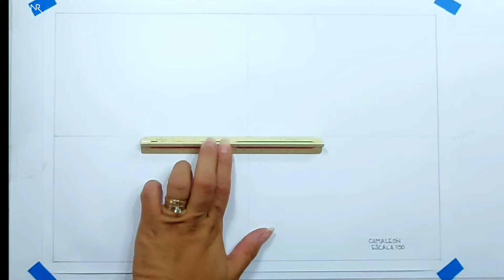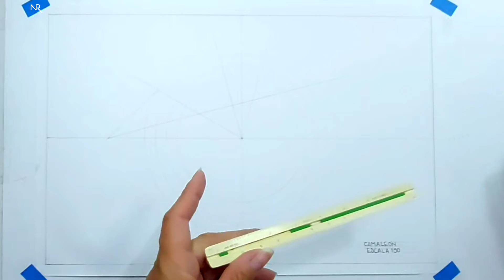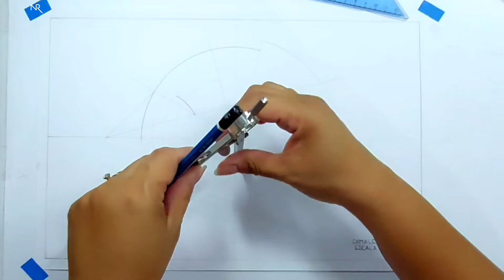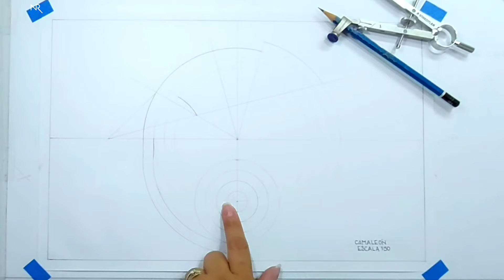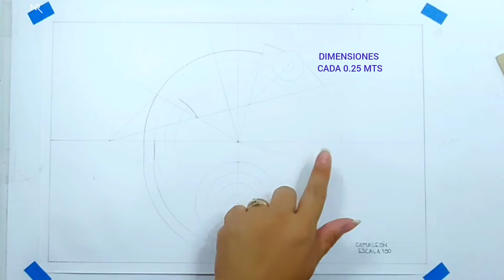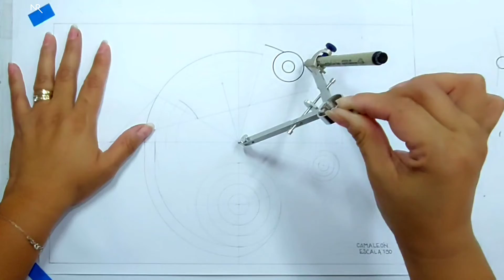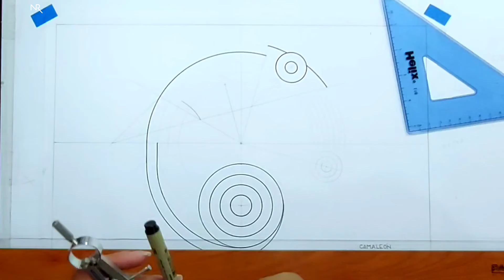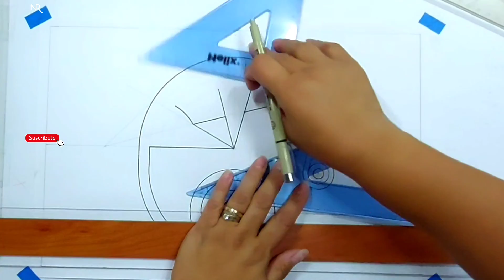CAMALEÓN CÍRCULOS Y ÁNGULOS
Dibujo de un CAMELEÓN para poner en práctica las construcciones en Dibujo Técnico. El análisis de la figura para plantear los ángulos, dimensiones y ubicación de centros son  prioridad para lograr dibujar el camaleón tal y como se muestra en la figura.